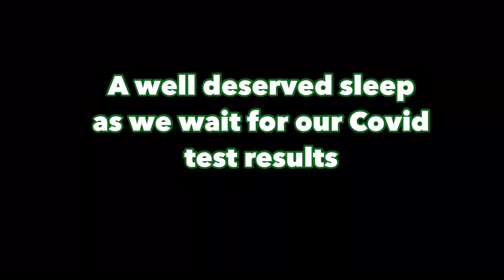Travel Vlog Brave Combat Federation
The team heads to Bahrain for 21 days of elite MMA action from the beautiful Kingdom of Bahrain. 4 events Brave 47 - 50